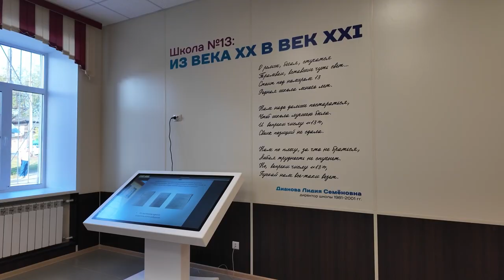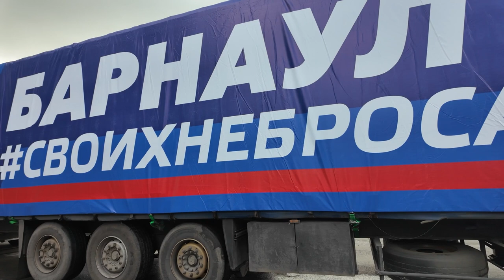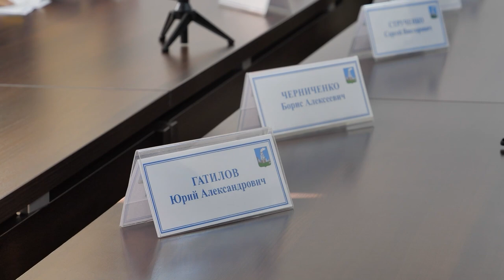Пульс города 27.09.2024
00:00 Начало
01:08 В Барнауле на 2 месяца ограничили движение по улице Партизанская
02:07 Ремонт улицы 280-летия Барнаула
03:41 Расселение из аварийного жилья
09:15 Открытие школы №13 после капитального ремонта
11:34 Из Барнаула отправили более 19 тонн гуманитарного груза
13:27 Первый этап реконструкции барнаульского парка имени Ленина
16:13 Благоустройство барнаульских парков